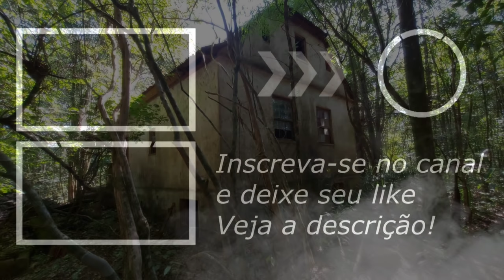Casa abandonada de uma antiga bruxa escondida na floresta (história real)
Uma casa abandonada escondida na floresta de um suposta bruxa. Contam várias histórias sobre este lugar abandonado.